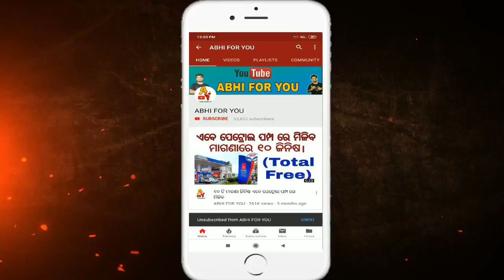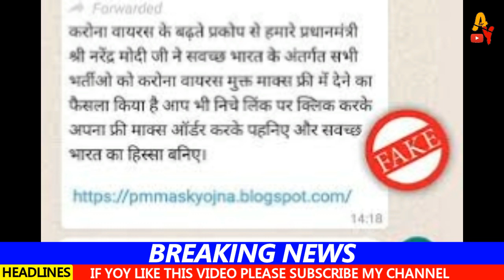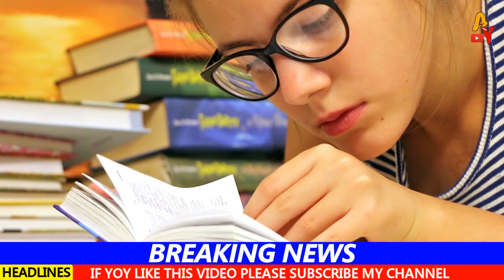kalia yojana 2nd 3rd phase money transfer date // heavy to heavy rainfall in odisha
My gears:-
Digitek DTR Tripod

Normal Tripod

My Mobile